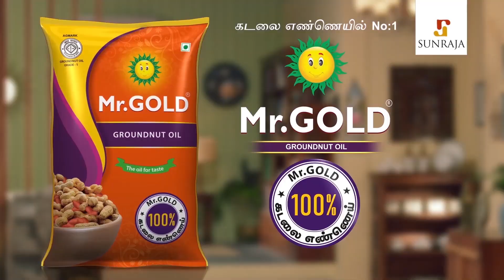ஒரு வீடு கூட இல்லை.. பரிதாப நிலையில் பரியேறும் பெருமாள் தங்கராசு : Pariyerum perumal thangarasu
பரியேறும் பெருமாள் படத்தில் கதிரின் தந்தையாக நடித்த நாட்டுப்புற கலைஞர் தங்கராசு தற்போது வறுமையில் அல்லாடுகிறாராம். அவருக்கு திரையுலகை சேர்ந்தவர்கள் உதவி செய்வார்களா என்கிற கேள்வி எழுந்துள்ளது.